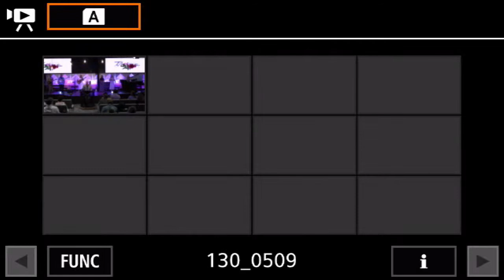5-9-21 - Happy Mothers Day!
Welcome back to Word of Life. Thanks for joining us!

WolApopka.com